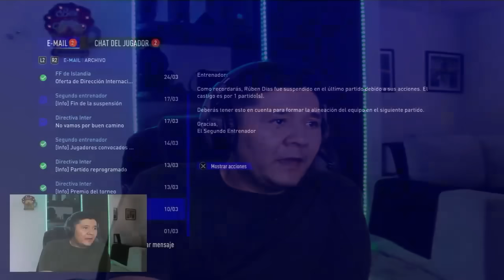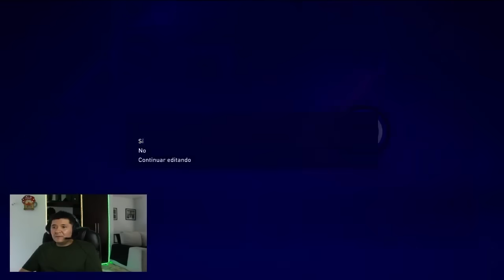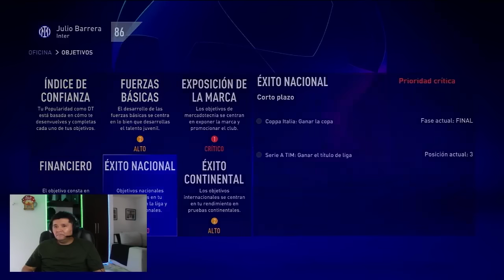🔴 Victoria 1-0 al Udinese que nos permite seguir Soñando con Ganar la Seria A - Temp 4 - FIFA 22